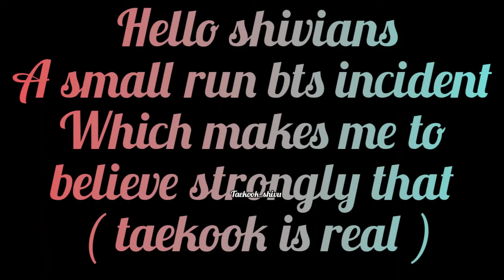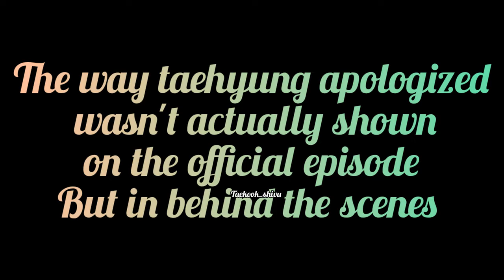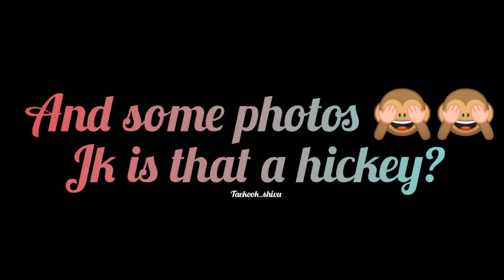i love this way to apologize (hickey) 😍😍😘😘 taekook 🐯❤🐰💞💞🐰❤🐯